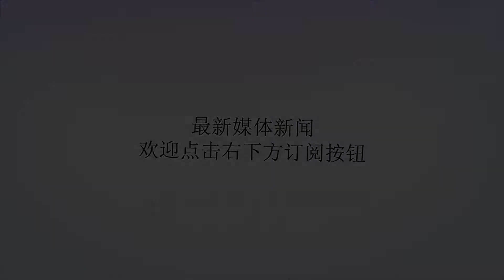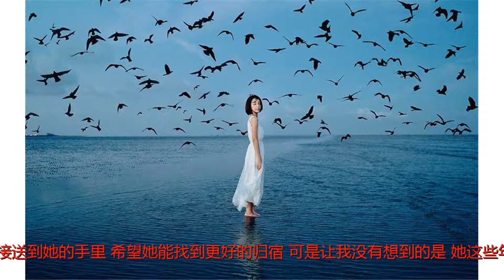老公去世半年，我带女儿参加闺蜜婚礼，见到新郎女儿叫爸，我懵了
谢谢！老公，我，还有我闺蜜，我们三个是从小学开始就是很要好的同学。一直同班到高三，后来我跟老公考了同一所大学，所以我们俩在一起了。我一直知道其实闺蜜也对老公有意思，可是她应该碍于跟我的关系，最后放弃了吧。在我跟老公结婚的时候，她哭得很伤心，我也把捧花直接送到她的手里，希望她能找到更好的归宿。可是让我没有想到的是，她这些年一直是单身，连男朋友都没有一个。我挺担心她的，原来她对老公的感情难道这样深吗？可以为了他不婚？后来我生下女儿，她来祝贺的时候，又哭得很伤心。我知道她的心思，可是这样沉重的感情，老公也无以为报。我不怕老公背地里跟她有什么，我对老公还是挺放心的。我知道他不是这样的人，后来闺蜜主动做女儿的干妈，可是她却不让女儿叫干妈，她说要叫妈。我也笑着没反对，就当满足她这样一个小小的心愿，她对女儿是真的好，有时候我都怀疑女儿不是我亲生的，跟她都比跟我要亲。她仍然是单身，没有结婚，可是就在女儿五岁的时候，老公突然发生车祸重伤去世了。闺蜜得知消息的那一刻，抱着我跟女儿痛哭不已，她说老天连这一点心愿都不能满足她。看着我们幸福都不可以吗？后来在老公去世半年之后，我居然收到了闺蜜的婚礼请柬，我也是替她高兴的，说明她已经开始学着放下了。老公去世她什么也没有了，但我至少还有女儿。她为了老公这些年也是吃了不少的苦，现在能看到她幸福，我心里的确是高兴的。当天抱着女儿去参加婚礼的时候，女儿看见新郎的那一刻，直接喊了一声爸，把我和闺蜜都叫懵了。我本来满心欢喜来参加婚礼，可是她的这一声爸，又勾起了我跟闺蜜对老公的无限怀念中。闺蜜当时就有点崩不住了，眼泪差点掉下来，抱着女儿亲了又亲。我也是万般感慨，女儿其实也没有叫错，她叫闺蜜妈，闺蜜的老公当然叫爸了。女儿见我们这样，还以为她自己做错了什么，一副很委屈的表情。闺蜜看到了比我还心疼，一直在轻声地哄着，我见她这样，真的感觉挺欣慰的。我没有了老公，可是还有一个感情这样好的闺蜜，这是我不幸之中的万幸。希望我们的友情可以一直这样下去，不管什么事都不能把我们的感情摸去。闺蜜在婚礼上说，有我这样一个交心的朋友是她的这辈子最值得高兴的事情，我又何尝不是呢？看她身边深情望着她的老公，我心里一丝嫉妒都没有，只有满满地祝福。希望她可以这样一直狠狠地幸福下去，有一个这样的闺蜜真的又有何求的？